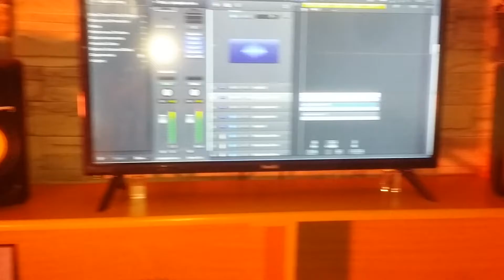Behind the scene Man made beats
Behind the scene of the making of pakapaka audio with zarapandibeat
Working on a new project at ark records with Muetant Kelly Ug
pakapaka @zarafeelings. ugandas_beat_master. kampala. UG hits
Working on logic☓.